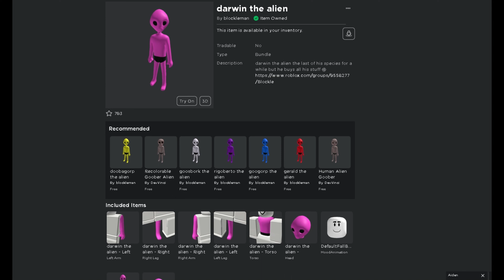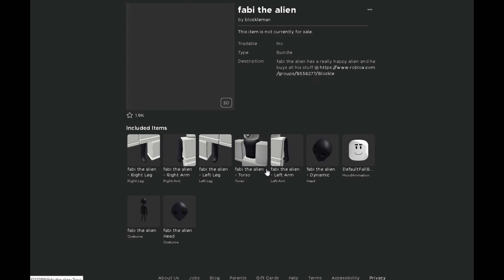*8 FREE BUNDLES* Darwin, Barry, Rigoberto, Gerald, Googorp, Goosbork, Fabi and Doobagorp Alien's!